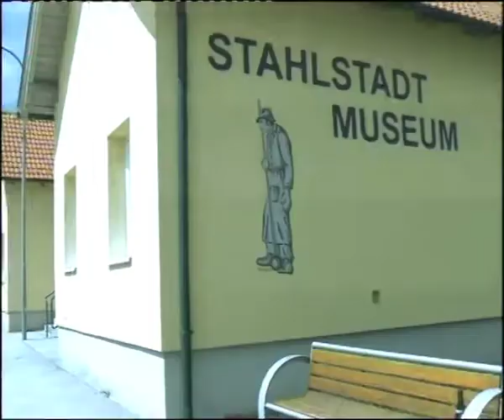Stahlstadtmuseum Ternitz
Das modern eingerichtete Stahlstadtmuseum Ternitz erzählt von der ungewöhnlichen Karriere einer Stadt, die auf Stahl gebaut hat...